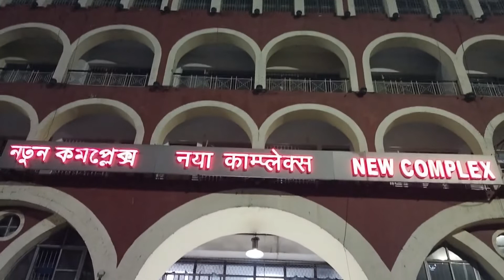সব অপেক্ষার অবসান আজ। বেরিয়ে পড়লাম সবাই মিলে হৈহৈ করতে করতে গন্তব্যের উদ্দেশ্যে🥳🥳